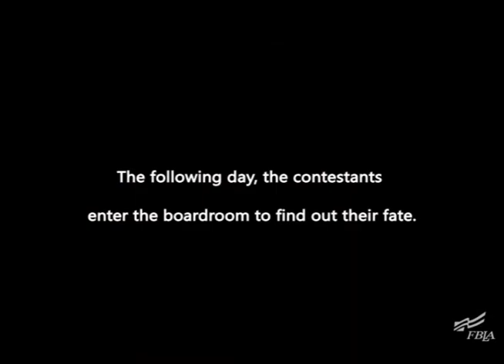Oxford Apprentice Episode 1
8 contestants battle it out in two teams, trying to sell the most lemonade. Who will be eliminated? Watch and find out.

This is the same version as played on the video announcements February 12, 2010, but due to time constraints we could not include all the footage. A longer edit will be uploaded separately later.

FBLA. Service, education, progress.